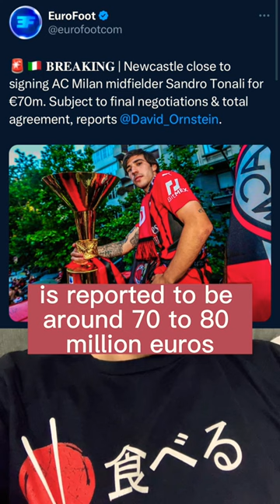Tonali to Newcastle 🤯?!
Newcastle are ready to increase their bids to convince ACMilan (ask €75M at least) and Sandro Tonali (contract until 2028 with a salary of €7M/year). Magpies pushing to try to reach an agreement.